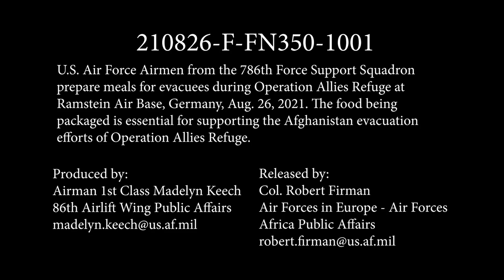Airmen prepare food for evacuees during Operation Allies Refuge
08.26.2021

U.S. Air Force Airman prepare food for evacuees during Operation Allies Refuge at Ramstein Air Base, Germany, Aug. 26, 2021. Ramstein Air Base is providing evacuees with temporary lodging, food, water and medical services while they wait for transportation to other transient locations.

Film Credits: Video by Airman 1st Class Madelyn Keech
86th Airlift Wing/Public Affairs

USAFE
evacuation
Afghanistan
AfghanEvacuation
EUCOMAfgEvac
Afghan Withdrawal